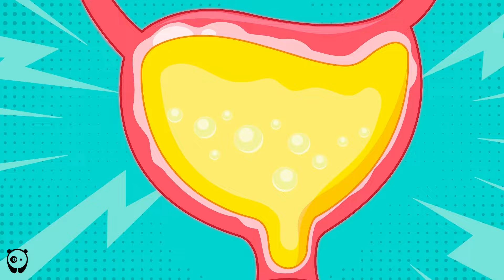Oh No! 😱 Spike is Trapped 🚽 Without a Toilet! Plus More Fun Stories for Kids by Fire Spike